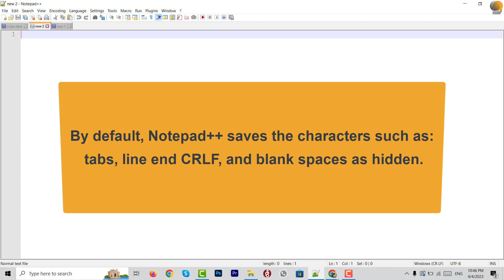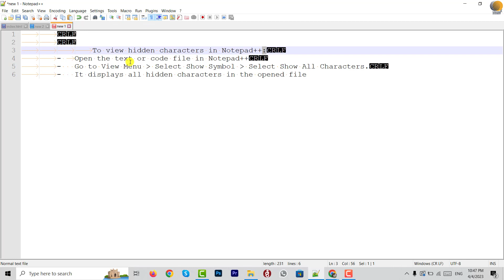How to view hidden characters in Notepad++ _ آموزش نوت پد پلاس پلاس _ کاراکترهای مخفی در نوت پد ++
How to view hidden characters in Notepad++
آموزش نوت پد پلاس پلاس _ کاراکترهای مخفی در نوت پد ++
By default, Notepad++ saves the characters such as tabs, line end CRLF, and blank spaces as hidden.
To view hidden characters in Notepad++:
- Open the text or code file in Notepad++
- Go to View Menu - Select Show Symbol - Select Show All Characters.
- It displays all hidden characters in the opened file

Simply we can also do it by clicking on the icon "show all characters".
🏳  Farsi
🏳  فارسی